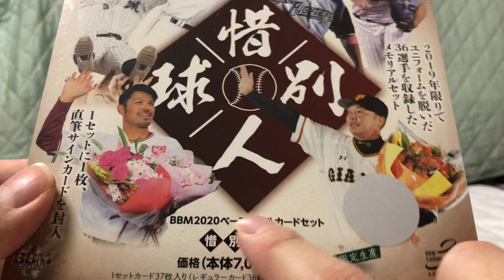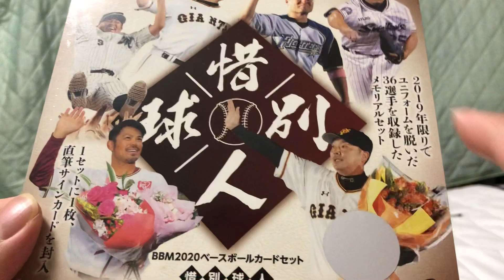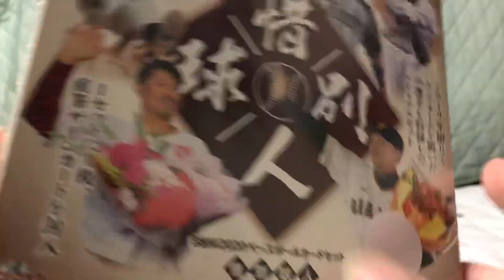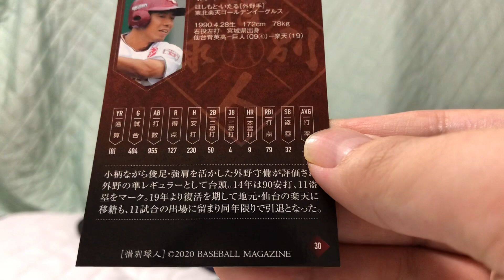【開封】BBM2020惜別球人セット！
巨人の選手のサインが！！